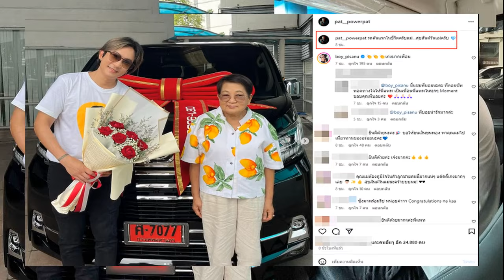รถคันแรกในชีวิต แพท พาวเวอร์แพท ซื้อรถหรูป้ายแดงให้คุณแม่ เป็นของขวัญวันแม่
12 ส.ค. 2567
19:45 น.
รถคันแรกในชีวิต แพท พาวเวอร์แพท ซื้อรถหรูคันใหญ่ให้คุณแม่ ในวันแม่ แฟนๆ ชื่นชมยินดีความสำเร็จของนักร้องหนุ่ม

เป็นอีกหนึ่งคนที่ขยันทำงาน และทำหน้าที่ลูกได้ดี สำหรับนักร้องหนุ่ม “แพท พาวเวอร์แพท” ล่าสุดเก็บเงินซื้อรถหรูป้ายแดงคันใหญ่ เป็นของขวัญให้คุณแม่ได้สำเร็จ ในวันแม่แห่งชาติ และถือเป็นรถคันแรกในชีวิตของนักร้องหนุ่มด้วย

ซึ่ง หนุ่มแพท ได้โพสต์ภาพคู่คุณแม่กับรถคันใหม่ พร้อมแคปชั่นว่า “รถคันแรกในชีวิตครับแม่…สุขสันต์วันแม่ครับ” งานนี้ก็มีแฟน ๆ เข้าชื่นชม แสดงความยินกับ หนุ่มแพท มากมาย อาทิ ยินดีด้วยนะคะ ลูกแห่งชาติ ขอให้มีแต่ความสำเร็จ ปังๆ เฮงๆ นะคะ, คุณแม่ต้องภูมิใจในตัวลูกชายคนนี้มากแน่ๆ แด๊ดดี้เก่งมากๆ, ว้าว สุดยอดเลยค่า ยินดีกับรถคันแรกนะคะ ขับพาคุณแม่เที่ยวบ่อยๆ เลยทีนี้ สุขสันต์วันแม่ด้วยค่า, เก่งมากค่ะ ชีวิตไม่คำว่าสายขึ้นอยู่กับการกระทำของตัวเอง, ยินดีกับความสำเร็จด้วยนะคะพี่แพท ฯลฯ